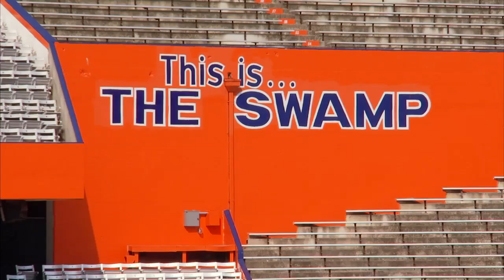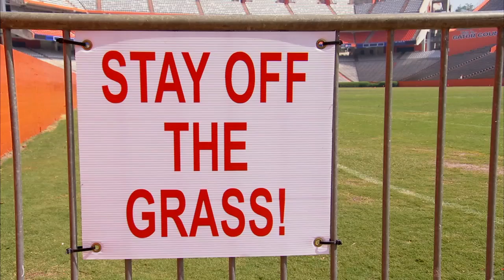Florida Turf Grass - America's Heartland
A lot of us try to make our lawns look better, and we're getting some help from researchers at the University of Florida. Scientists there help plant and develop new strains of grass seed that can grow better and greener with less water and fertilizer.